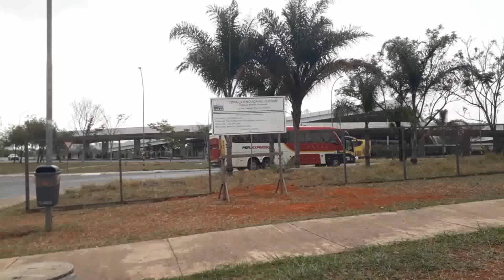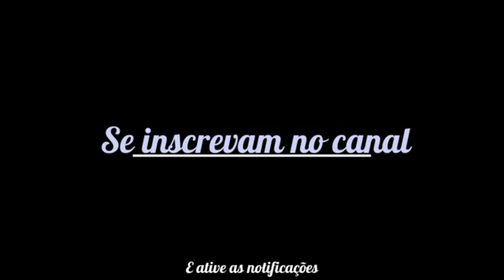DESFILE DE ÔNIBUS RODOVIÁRIA INTERESTADUAL DE BRASÍLIA 08-10-2022 Parte:06